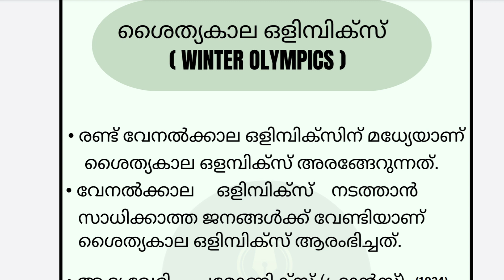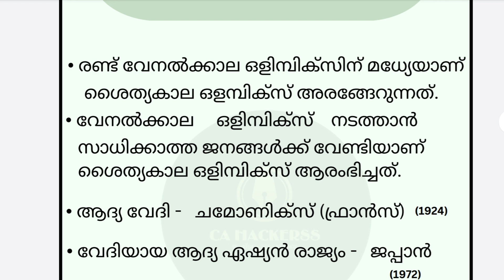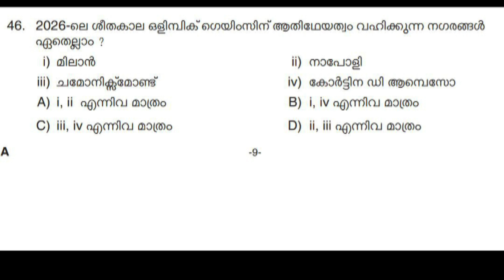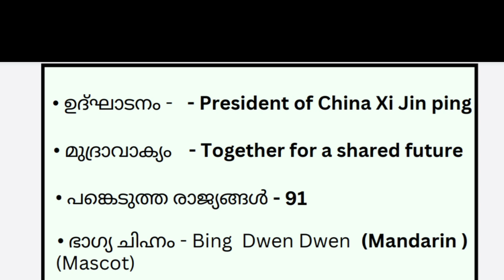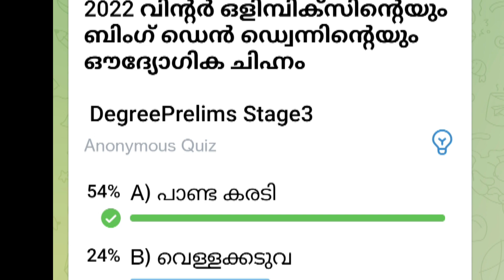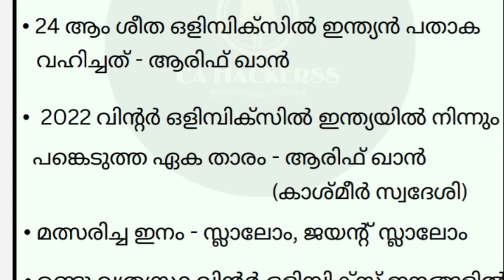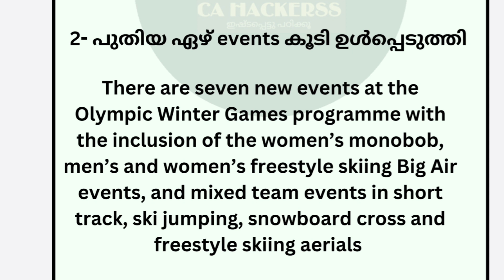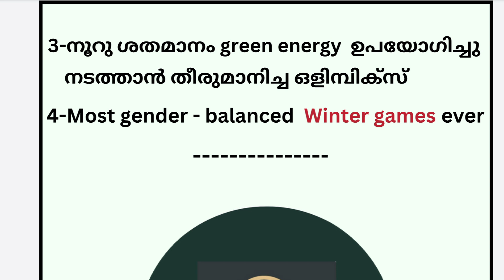Current Affairs / Winter Olympics 2022/ പരീക്ഷകളിൽ ആവർത്തിക്കുന്ന ശീതകാല ഒളിമ്പിക്സ്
Join the Fastest Current Affairs Channel in Telegram